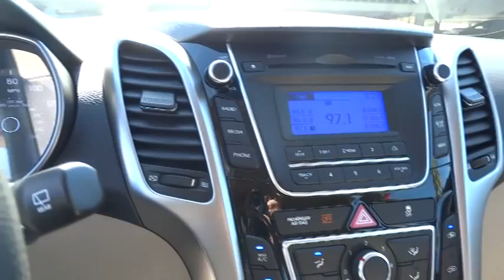2014 Hyundai Elantra GT Orange County, Irvine, Laguna Niguel, Newport Beach, Mission Viejo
2014 Hyundai Elantra GT

Allen Hyundai
28432 Camino Capistrano